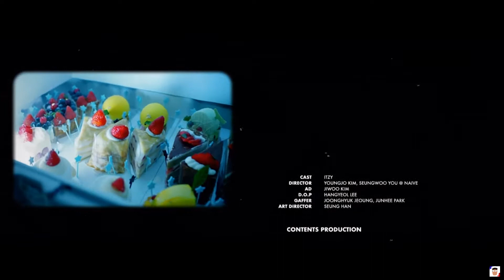FANBOII OSHYY REACTS TO EVERGLOW (에버글로우) - LA DI DA MV (Reaction & Analysis)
HOLY SHIT!!! THIS IS LITERALLY ONE OF 2020's BEST!!! I guess Everglow really is something else, and I AM STARTING TO BE A PART OF THEIR WORLD!

After much thought and a couple of replays, I gotta say. THIS IS 100x better than Dun Dun.. I would even vouch for this song as SOTY!

FOREVER's out there? What did you think about this comeback? Did you love the retro vibe it had? Are you a fan of the new style that they did for this song? Do you still prefer DUN DUN over this? Whatever your thoughts are, comment it down below and let me know!

Oh! and also, DON'T FORGET TO StreamLADIDA

Reaction starts at:

EVERGLOW (에버글로우) - LA DI DA MV: 1:43

We can talk about stuff like these in those media platforms.

🎵 ITZY - WANNABE (Yonexx Trap Remix)

*NO COPYRIGHTS INFRINGEMENT INTENDED All rights remain to the legal owner of the track/videos*